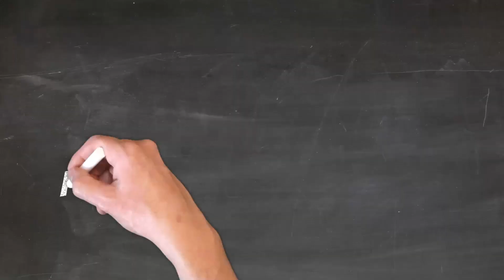The Rich Man and Lazarus - CPE4Kids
CPE4Kids brings The Story of The Rich Man and Lazarus to life